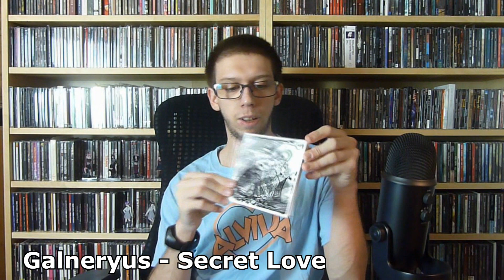Achats Compulsifs de Août 2023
Rien de spécial dans cette vidéo.